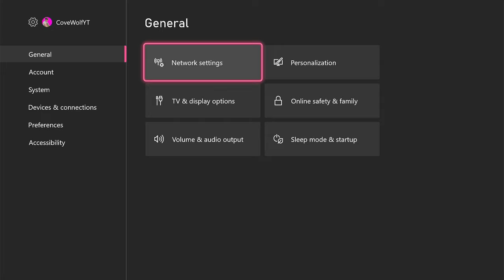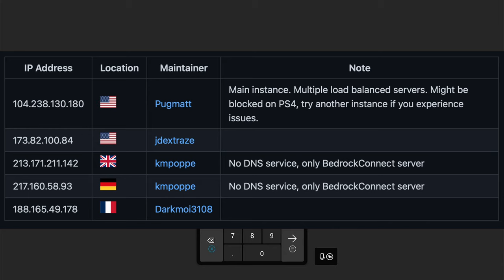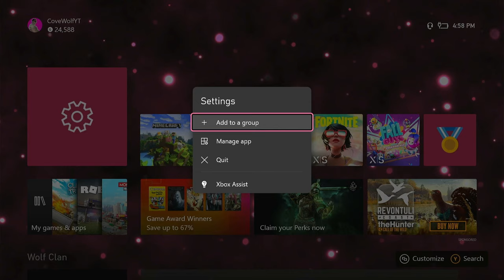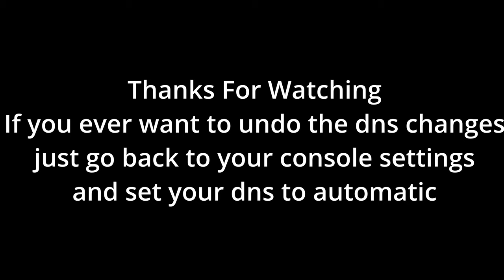How To Add Minecraft Servers To Xbox, Playstation, Switch! (Bedrock Connect)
UPDATE: The DNS Numbers Have Changed! Please use the ones below instead of the ones in the video! (Or it won't work)
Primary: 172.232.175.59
Secondary: 8.8.8.8

NOTE: Do NOT Enter The DNS Servers In The Videos Below As They Are Incorrect Please Refer To The Github Link Above This Text For The CORRECT Servers!

How To Add Minecraft Servers To Xbox/Playstation/Switch!

Xbox Gift Codes
Playstation Gift Codes
Nintendo Switch Gift Codes
Mine coins Gift Code